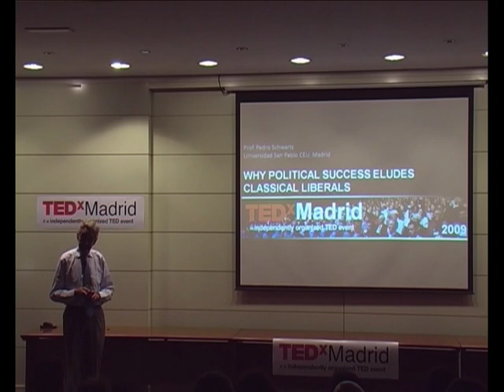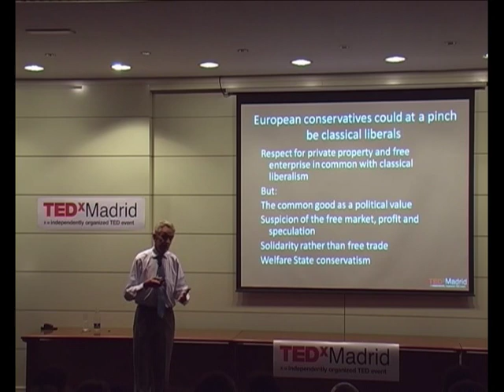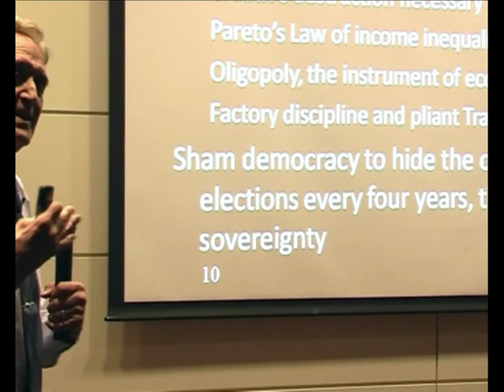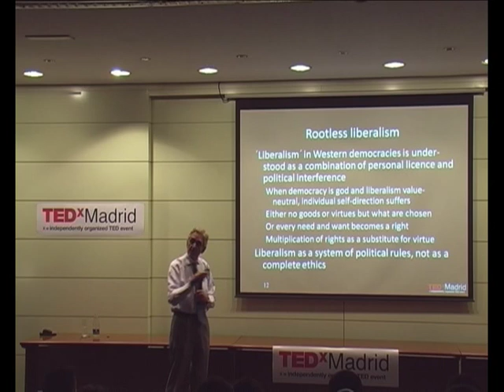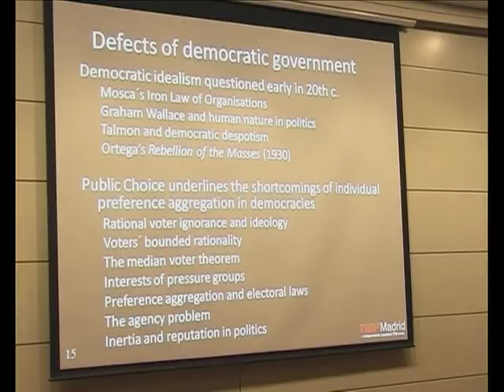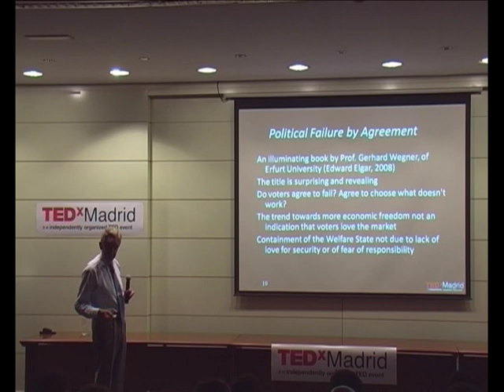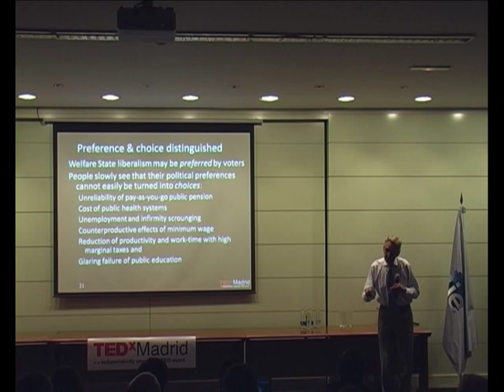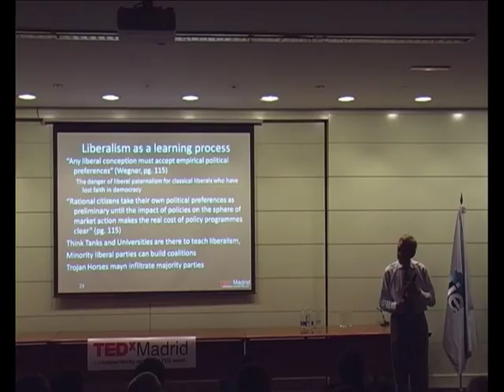Why political success eludes classical liberals?: Pedro Schwartz at TEDxMadrid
Pedro Schwartz talks about "Why political success eludes classical liberals?"